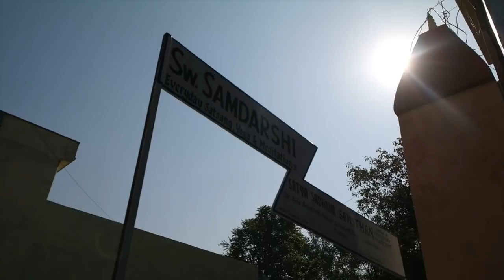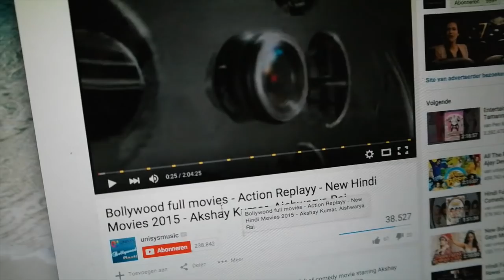SO HAPPY! - TRAVEL VLOG192 INDIA | ENTERPRISEME TV